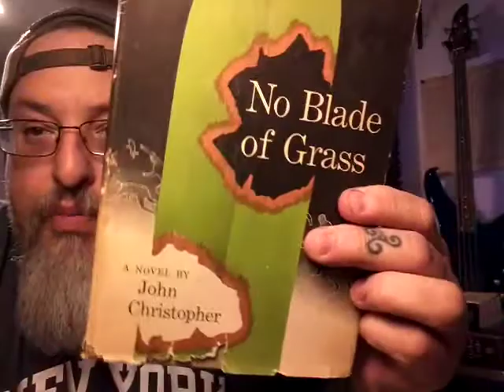Airek's Bookshelf- No Blade of Grass by John Christopher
No Blade of Grass by John Christopher